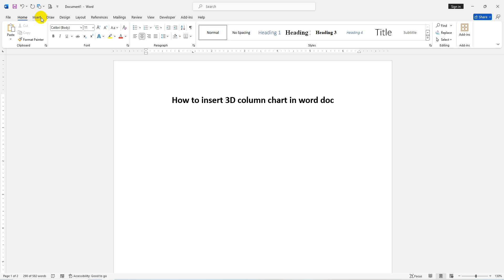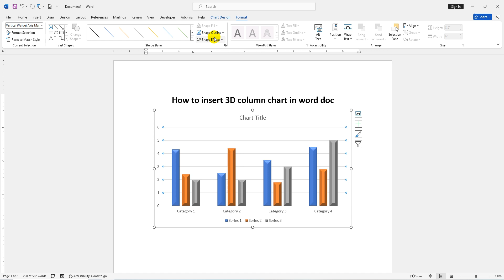How to insert 3D column chart in word doc